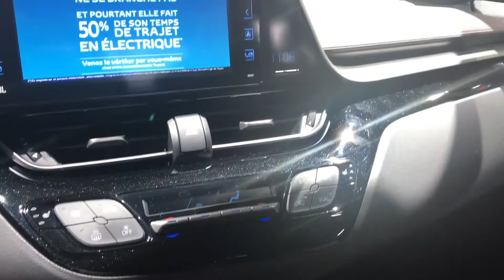Toyota C-HR Hybrid 2016 In detail review walkaround Interior Exterior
Hello to MotorCarTube and a new car check. Today we present the 2016 Toyota C-HR, enjoy the detail view in the interior and exterior. Thanks for view! You always want to see the latest?